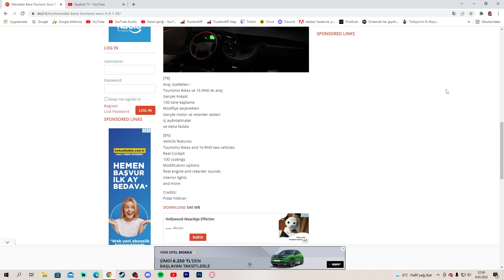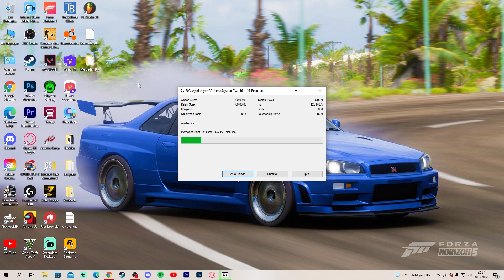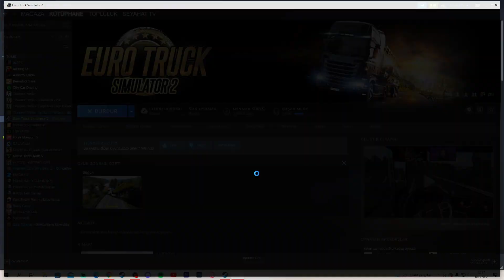MERCEDES BENZ TOURİSMO EURO 5 & 6 OTOBÜS MODU NASIL YAPILIR? 1.43 SÜRÜMÜ (Ücretsiz)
📣 Ayrıcalıklardan yararlanmak için bu kanala katılın:
Oyunda kullanılan modların indirme linkleri Youtube Topluluk Kuralları dolayısı ile kaldırılmıştır. Kullanılan modların indirme bağlantılarına ilgili modu tarayıcınızda aratarak bulabilirsiniz.
✅ Etiketler;
ets 2,euro truck simulator 2,ets2,ets 2 no damage,steam,atölye,
ets 2 mercedes benz tourismo 2021,ets 2 mercedes benz tourismo 2022,
ets 2 mercedes benz tourismo ets2,ets 2 mercedes benz tourismo,
ets 2 otobüs modu,ets 2 otobüs modu nasıl yapılır,ets 2 otobüs modu 1.43,
ets 2 otobüs modu nasıl yapılır 1.43,ets 2 otobüs 1.43,ets 2 otobüs modu nasıl indirilir,ets 2 otobüs kapı açma tuşu,ets 2 otobüs nasıl alınır,ets 2 steam atölye otobüs modu,ets 2 şehirler arası otobüs modu,ets 2 mercedes benz tourismo,ets 2 mercedes benz travego,ets2 mercedes benz bus mod,
ets2 mercedes benz bus mod download,